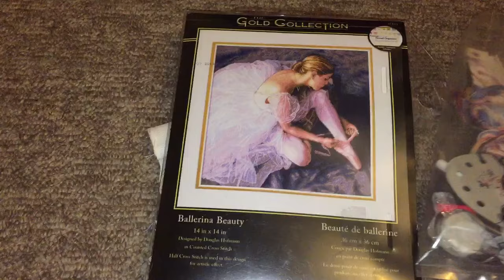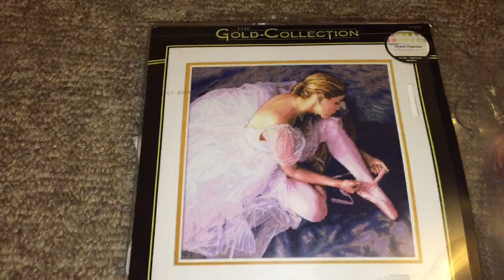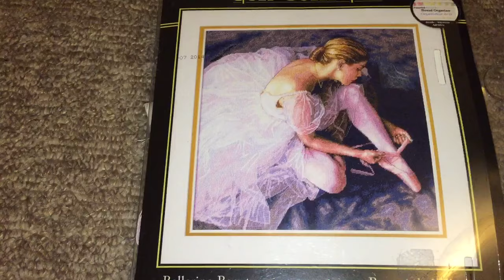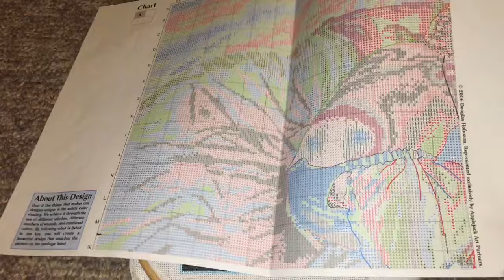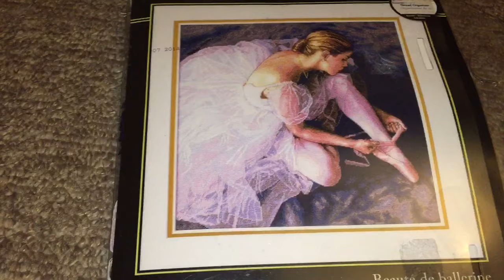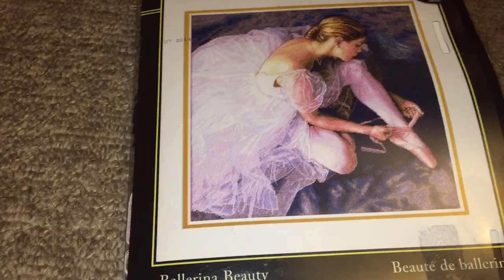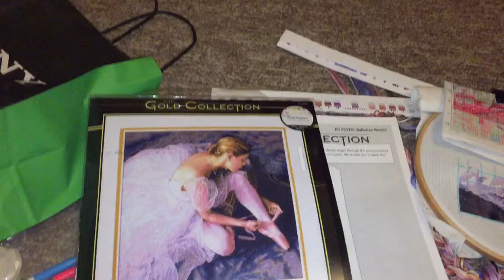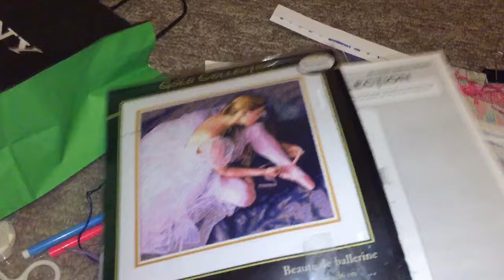Вышивка крестом. Dimensions "Ballerina Beauty". Приступаю к работе.